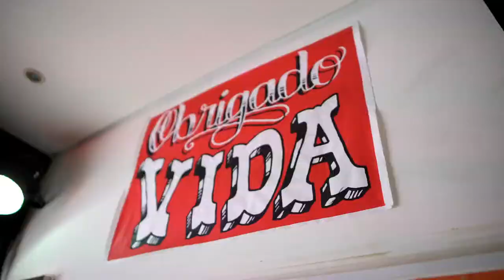After Movie - Banda Alvorada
After movie do show da banda Alvorada, que tocou no Feeling Rock Bar, localizado em São Paulo/ SP.